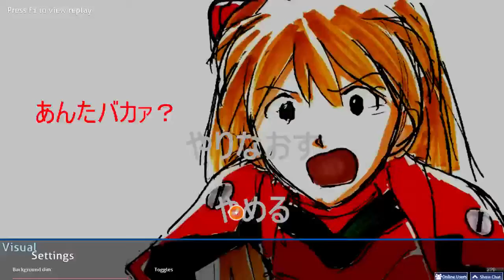Touhou (Halozy) - Deconstruction Star [Twilight Poinsettia]